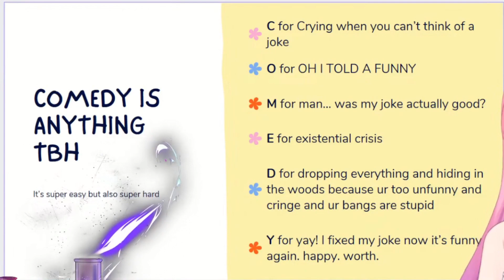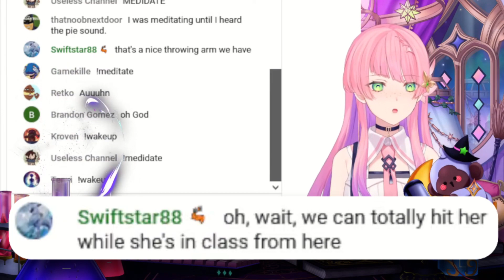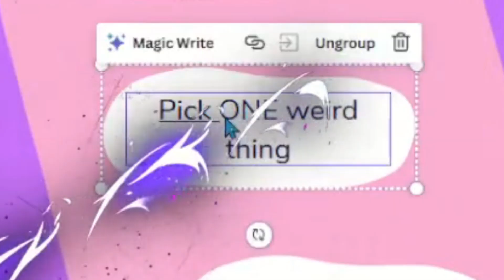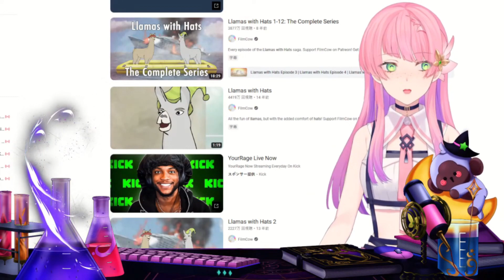Fixing Social Anxiety with Comedy | Stand Up comedian gives some tips!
If you didn't know, I do stand up!!! And it's make me WAY more social! I'm super super super socially anxious, but I can hide it on stream pretty well.

The Buff Dopey Mage of V4Mirai 💪🪄

【TAGS】
GENERAL
LIVE
FANART

Rules!

1. Use common sense. I have no common sense and even I know better than to be mean in chat.
2. No politics! No racism! No bigotry! No homophobia! No nonesense!
3. Don't spam, unless you bring fried rice.
4. Don't bring up other people if I don't bring them up first.
5. Speak English or Portuguese! If you can try to type mostly in English, that'd be awesome! I've felt excluded enough times in my life; I don't want non-Brazilians to feel that way!
6. Don't cringe at me, others, but mostly important: YOURSELVES. If you're not being a little cringe then you're doing things wrong.

My Twin Sister! (NOT CANONICALLY! - if it were canon, I would have accidentally eaten her in womb👀 She's yuh-mmy!)